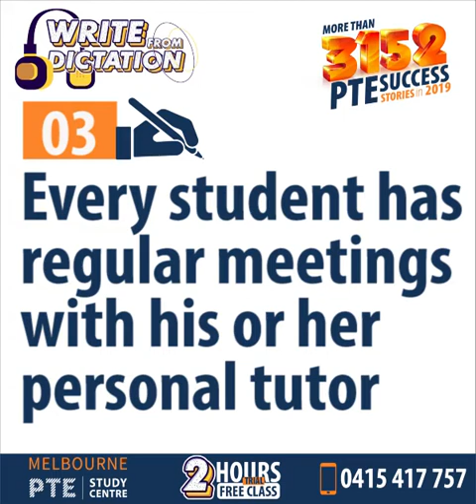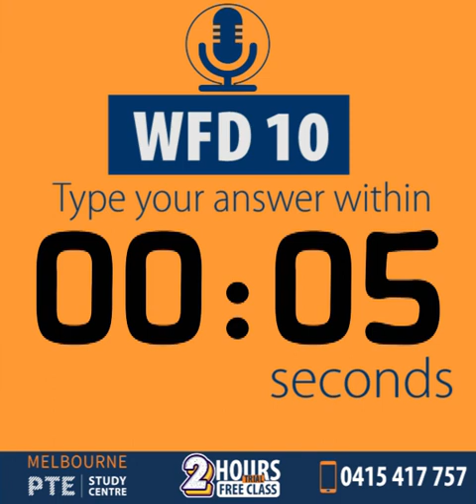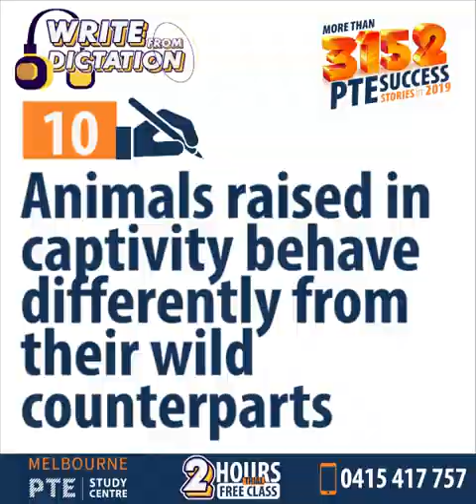Most Important PTE Write From Dictation (Mini Test – 16) Collections | May 2021 | Melbourne PTE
WFD is a part of the listening section. It is the last task that comes in the PTE exam. In this item time management is automated.Every task has it’s own allocated time. WFD contributes the highest marks in the Writing session which is 28% and 22% in the Listening section. So, you can’t avoid this item.

Like partial credit topics like Repeat Sentence, Write From Dictation too is highly important for getting maximum overall scores in PTE as it contributes about 1/3rd of the total PTE scores.

In this question type, you will need to write the words in the correct order with the correct spelling in order to score points.
Before the recording starts, place your cursor in the response box and get ready to type as soon as you hear the recording. Make sure to reproduce what you hear exactly as you heard it as the recording will only be played once.
Type as you hear it and when finished, check for any mistakes. Always make sure to read over your answer before clicking next.
✍️ THE MORE YOU PRACTICE, THE HIGHER YOU SCORE. ✍️

So, here is the first of our daily mini-test for you on Write From Dictation.

Write From Dictation Mini Test – 16

Practice the following audio on AIWA.

✍️ TIPS FOR TAKING THE WFD TEST (by Pearson’s official site pearsonpte.com.au):
Type as many correct words as you can remember into the response box in the correct order: Points can be scored for every correct word, use your knowledge of English grammar to help you decide in case you don’t remember any word.

Melbourne PTE Study Centre is the most successful PTE Coaching having more than 20,000 79+ (IELTS Band Score 8) (20 PR Points in Australia) since 2014!

We offer one TRIAL CLASS (FREE) so that you should know how we teach students, and help get their desired scores in PTE.

We are also offering one Full-Length Mock Test (FREE) at our Lab. This mock test will be evaluated by Artificial Intelligence the same as Pearson Mock Test does. You may also request for Post Mock Test Consultation and Feedback session from our Trainer.